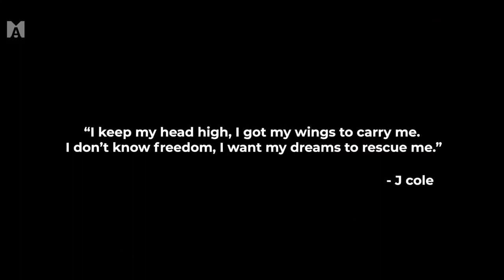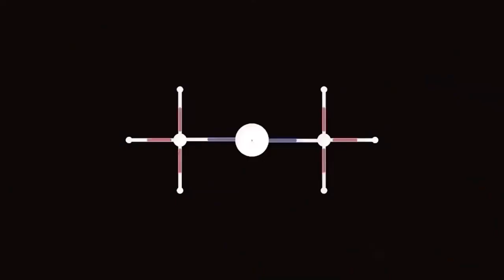"AFTER I Left My Job, My Music FINALLY Took Off"!|J COLE MOTIVATIONAL SPEECH FOR LIFE!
I found a J cole motivational speech that will help ALL people with the true entrepreneur spirit make the decision to leave that 9-5 job!